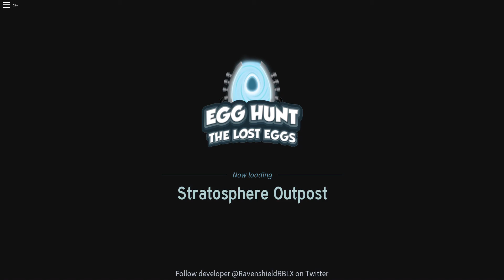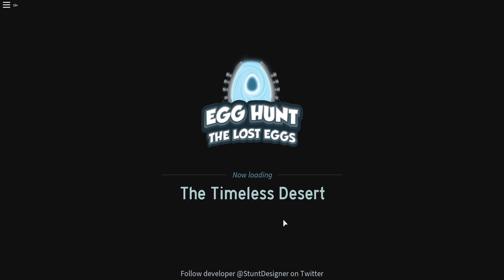ROBLOX EGG HUNT MY FIRST EGG!